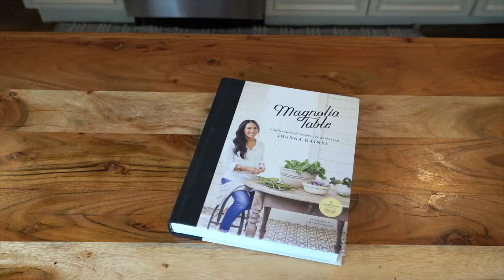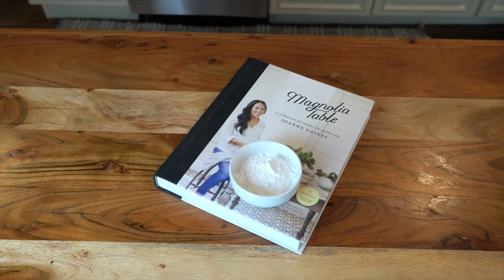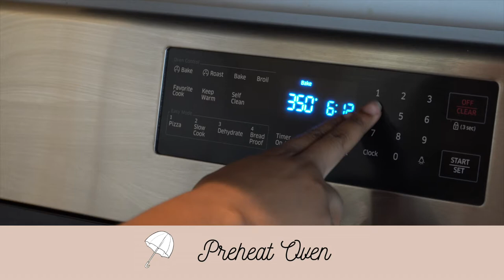Strawberry Shortcake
Me and my friend, Susanna went strawberry picking. So naturally, we decided to make strawberry shortcakes. In this video, I will cook the strawberry shortcakes from Joanna Gaines cookbook, "Magnolia Table". See the ingredients below:

Biscuits:
4 cups of self-rising flour
2 TBS of baking powder
1 TSP of baking soda
3 sticks of salted butter
2 large beaten eggs
1.5 cups of buttermilk

Whipped Cream:
1 pint of heavy cream
1/4 cup sugar
1TSP pure vanilla extract

Strawberries:
2 lbs of strawberries
1/2 cup of sugar